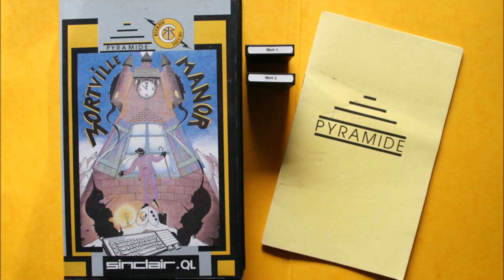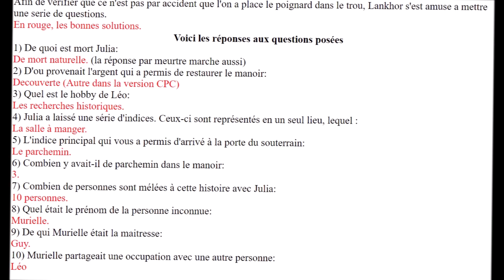Anecdote jeux vidéo - Le Manoir de Mortevielle et la soluce maudite ....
Le Manoir de Mortevielle de Lankhor (1987) est un jeu d'aventure exceptionnel et novateur pour son époque.

Le jeu il fu victime d'une soluce maudite mettant à mal la trame du jeu.